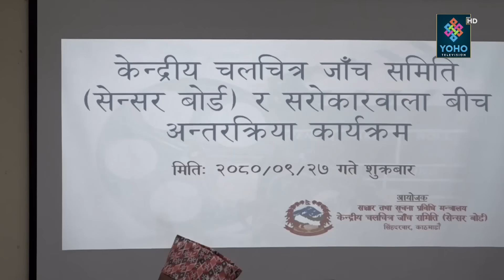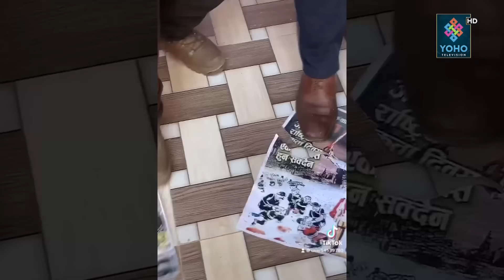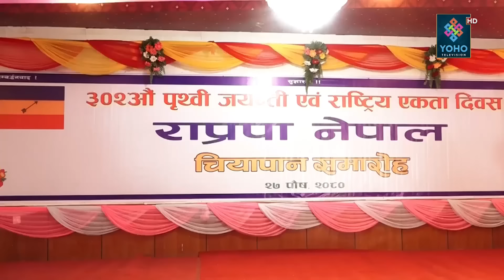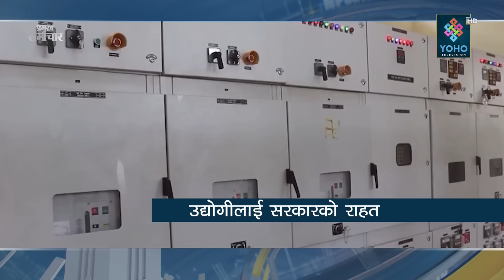रेशम चौधरी फेरि शक्तिमा, आफैँले काटेको बिजुली कुलमानले जोडे, शीतलनिवासमा किन जुटे शीर्ष नेता ?